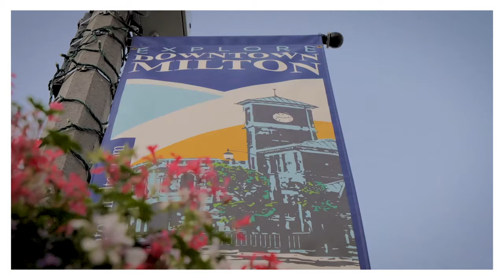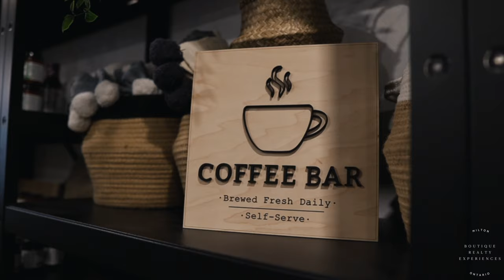Milton Coffee Shops Barn Door Studio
Milton has a new local coffee shop in town and its boho, chill vibe checks off all of our boxes!

Check out The Barn Door Cafe!